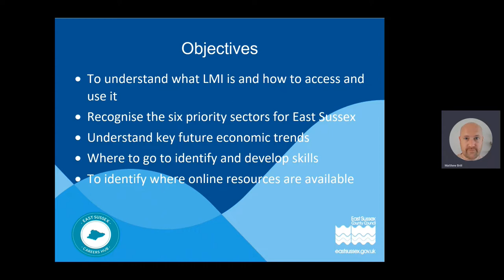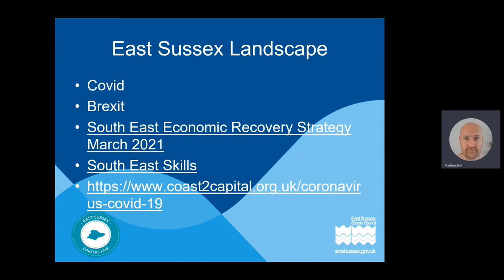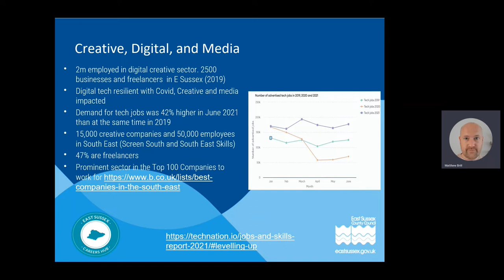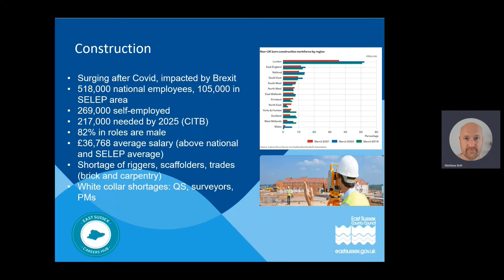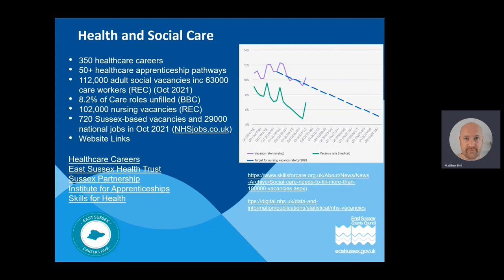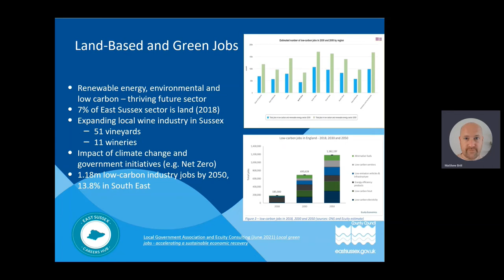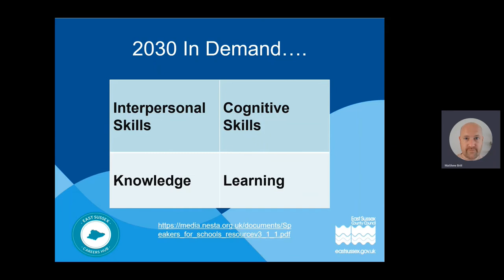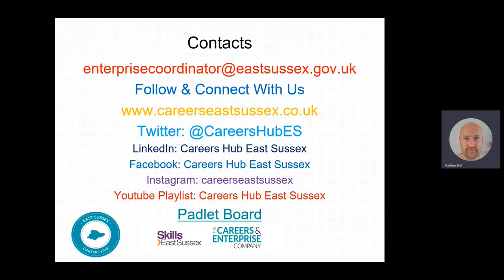East Sussex Labour Market Information (LMI) Update: November 2021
Matt Brill from the East Sussex Careers Hub provides a local update around Labour Market Information (LMI) in the context of the county's six priority sectors. You'll also find a range of resources that you can access to support your own LMI research, helping you to make current and future career plans and decisions in an ever-changing landscape.